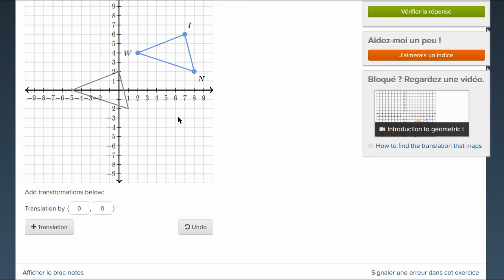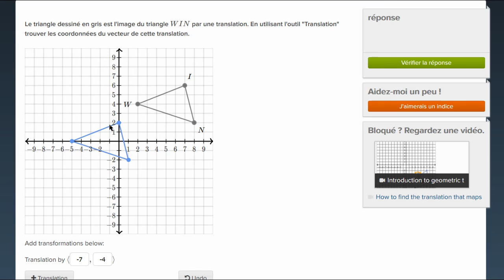Quelle est cette translation?